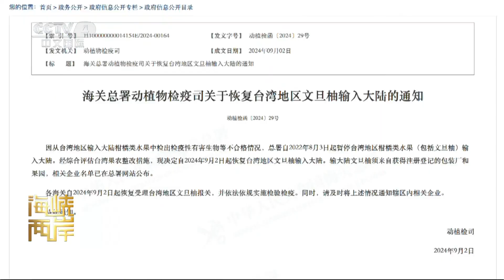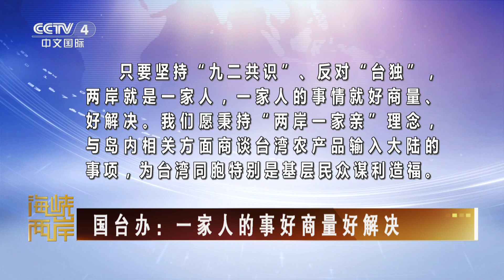海關總署：9月2日起恢複台灣地區文旦柚輸入 |《海峽最前線》紀錄台灣